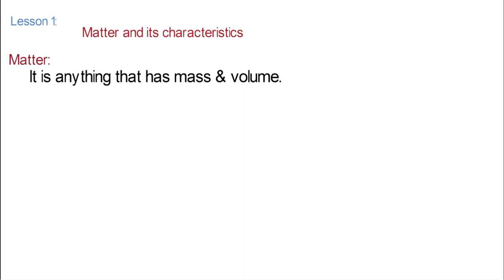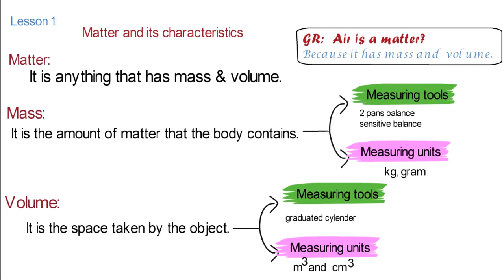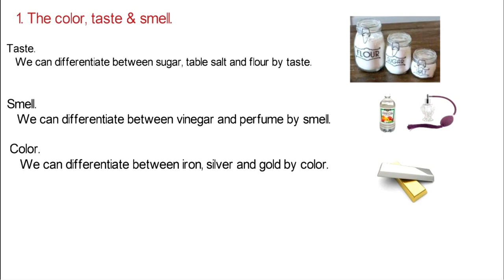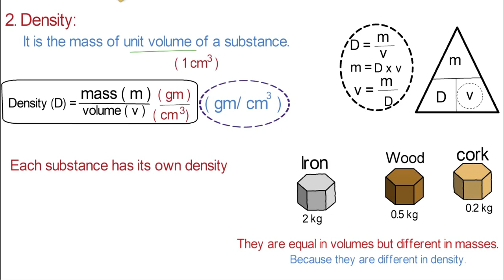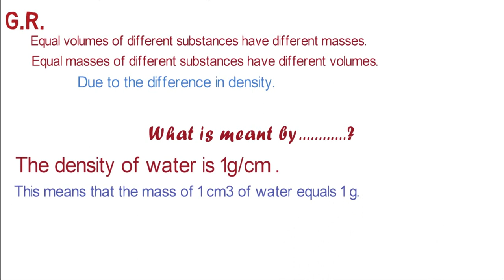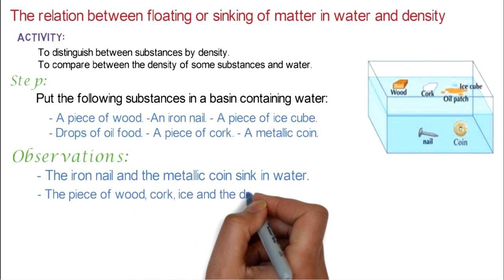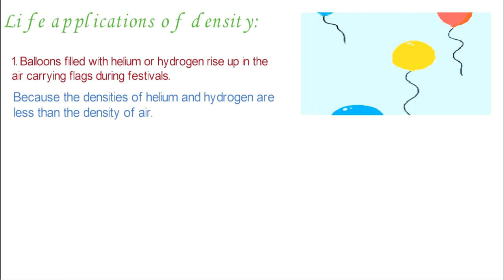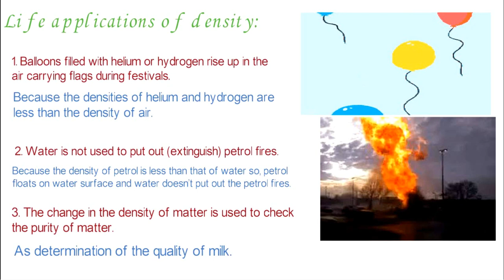prep 1 / lesson 1 matter and its characteristics / part 1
1 preparatory
 lesson 1: matter and its characteristics

Teaching lesson 1 matter and its characteristics  (part 1
this is a link contains sheet for lesson 1.

الوحدة 1: matter and its characteristics
الدرس الأول: matter and its characteristics
درس التدريس 1 matter and its characteristics الجزء 1 (الجزء 1) ،
هذا رابط يحتوي على ملخص للدرس 1.